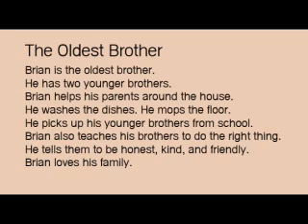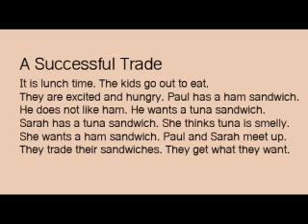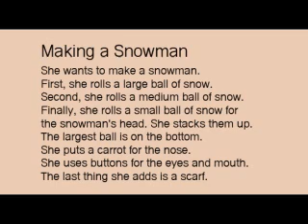English Reading For Children Part 6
English Reading For Children Part 7
English Reading For Children Part 8
English Reading For Children Part 9
The best topic
English conversation
The best tips to improve your English listen